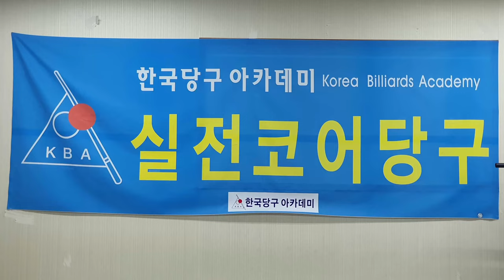일단세리_작품모음_제14편 : 한국당구아카데미 ; 도전! 일단세리 ; 세리연마 10년 ; 일단세리 3년 ; 세리,당구,4구,일단세리,세리는 스트록이다